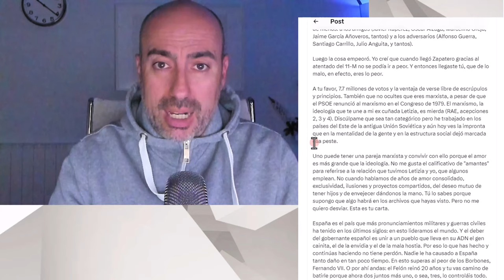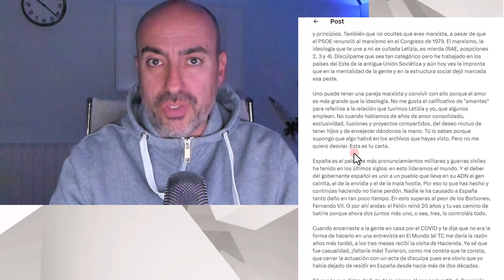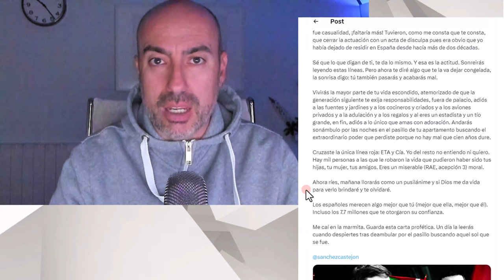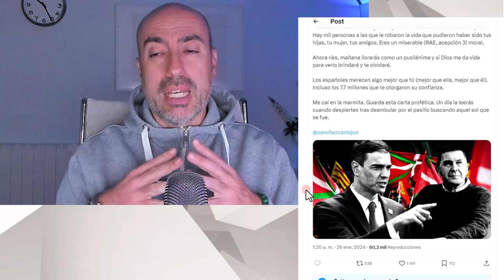📛 CARTA A PEDRO SÁNCHEZ 📛 Amante de REINA LETIZIA escribe esto a Presidente de Gobierno de ESPAÑA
Este vídeo no pretende emitir o divulgar diagnósticos alguno sobre personalidades, sino lanzar hipótesis a partir de una formación parcial que sería necesario contrastar directamente con la persona de la que se habla en el mismo y realizando un procedimiento diagnóstico según protocolo exhaustivo.
Si no tuviste el tiempo de ver mi largo vídeo sobre el hilo de X de Jaime del Burgo, te pongo este tramo final en el que cuento lo que escribió al presidente del gobierno de España, Pedro Sánchez